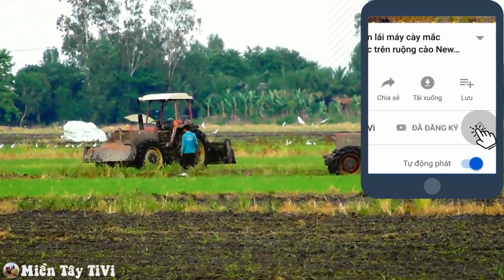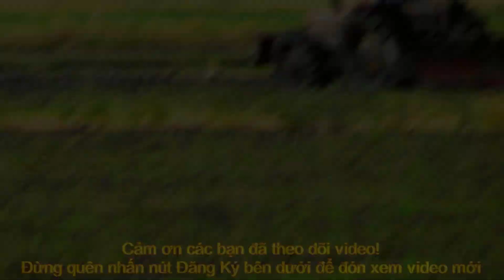Nặng 3 tấn rưỡi máy cày khủng qua mương bằng cặp bánh mâm 38 Fiat 70-90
Máy cày FiatAgri 70-90 đang chạy tại đồng Tân Hồng Đồng Tháp